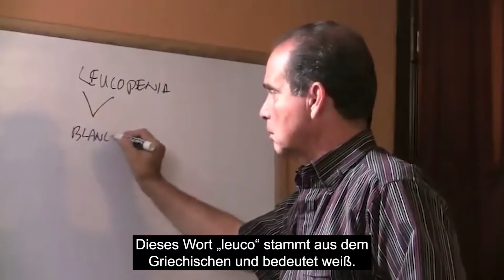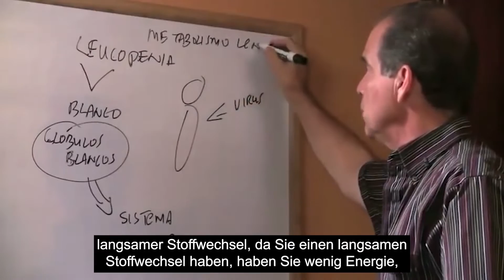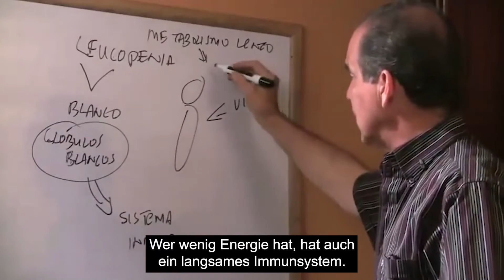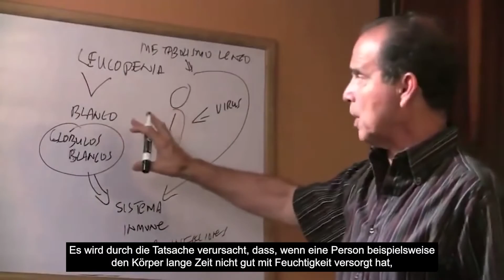#526 Leukopenie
In dieser Folge erklärt Frank, was die Leukopenie-Krankheit ist, die durch eine Abnahme der weißen Blutkörperchen im Körper gekennzeichnet ist, und gibt Empfehlungen, um dieser Erkrankung vorzubeugen.